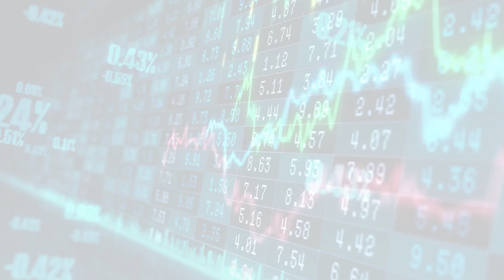MarketWatchLists: Luxury Goods Update for Wednesday, November 13, 2024, 06:06 EST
Luxury Goods

Watchlist Companies:
- LVMH Moet Hennessy Louis Vuitton (MC.PA) EUR 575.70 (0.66%)
- Hermès International  (RMS.PA) EUR 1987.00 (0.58%)
- Prada (1913.HK) HKD 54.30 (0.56%)
- EssilorLuxottica (EL.PA) EUR 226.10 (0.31%)
- Chow Tai Fook Jewellery Group  (1929.HK) HKD 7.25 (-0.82%)

About:
MarketWatchLists is provided as an illustration of Moovly's Automator technology using stock lists generated using AI.